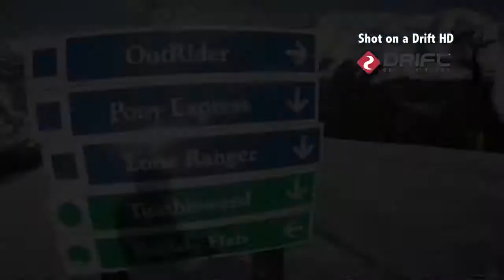Max's Skiing Adventures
Max's 2nd day skiing. He had so much fun, that he wants to keep skiing instead of going back to snowboarding.